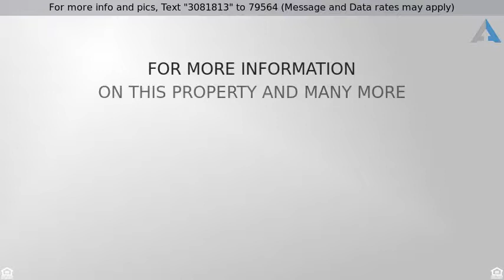Priced at $79,900 - 1120 N Broadway Street, Greensburg, IN 47240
1120 N Broadway Street

This 2 Bedroom 1 Bath home is close to downtown with a Large Back Fenced Yard for family, friends or your favorite family pet to run and play! The Covered Front and Back Porch, Mini Barn with Electric that includes a Workshop are great added features.  With newer windows, siding & roof this home offers efficiency all year long. The kitchen has plenty of work space and kitchen cabinets and your dining room has extra room for a small office/work area. Off Street Parking and appliances including washer and dryer that stay. This is the perfect starter home. Why rent when you can buy this cute bungalow home and receive all the tax benefits yourself!